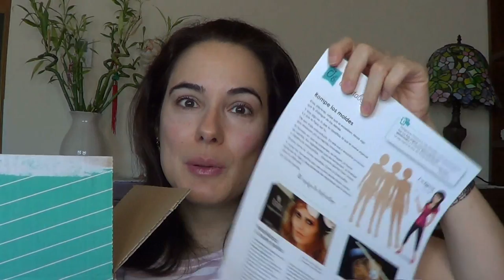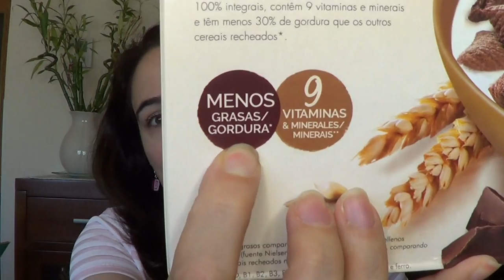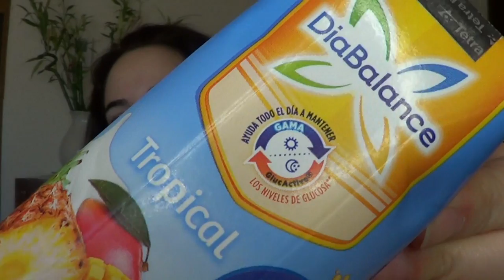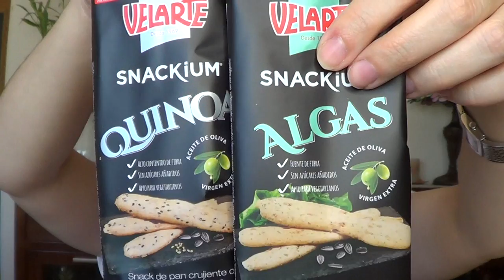Caja Disfrutabox de Mayo : Rompe los moldes ♡ Opinion by FSandMe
💜 💜  LÉEME / DESPLIÉGAME 💜 💜
Hoy os traigo un vídeo unboxing de la caja mensual de comida y cosmética / belleza Disfrutabox. En él me veis abriendo la cajita y dando mi opinion sobre los productos que trae este mes.

¿ Cual te ha gustado más? ¿ Has probado alguna de la comida que trae?

2017 Disfrutabox Mayo Rompe los moldes